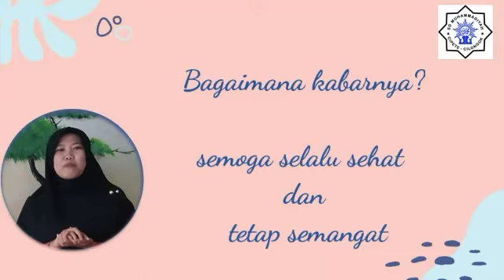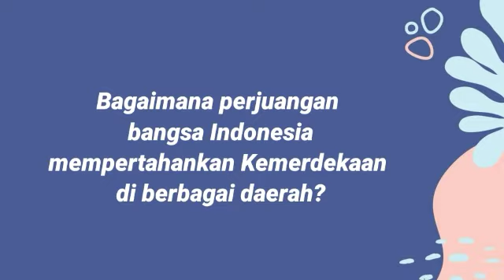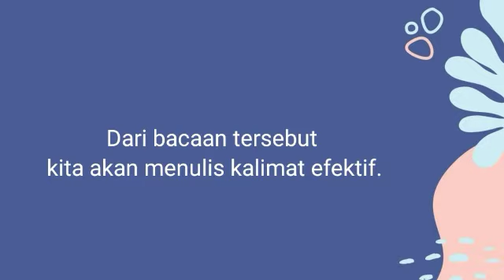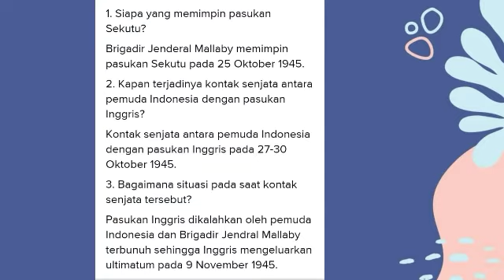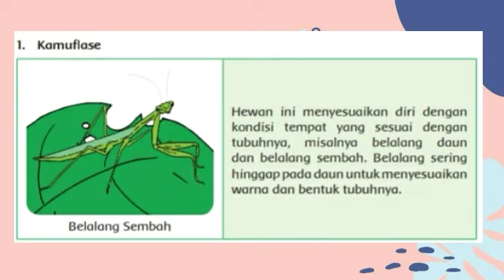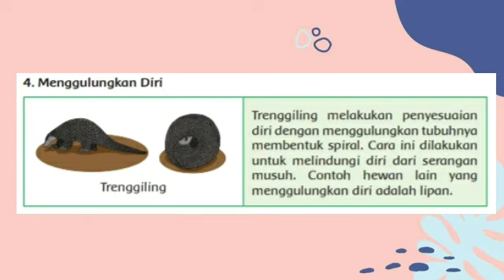VIDEO PEMBELAJARAN KELAS 6 TEMA 2 SUBTEMA 2 - Bahasa Indonesia dan IPA-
BERISI VIDEO PEMBELAJARAN KELAS 6 TEMA 2 SUBTEMA 2 - Bahasa Indonesia dan IPA- bersama dengan Bu Nikmah